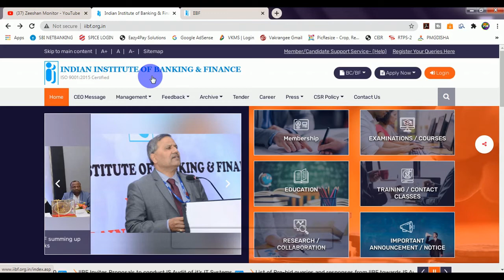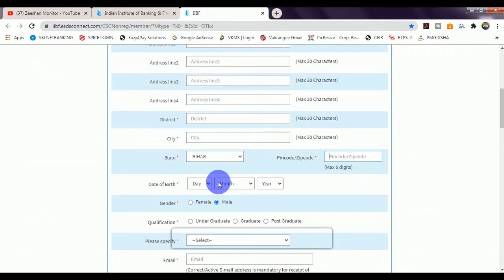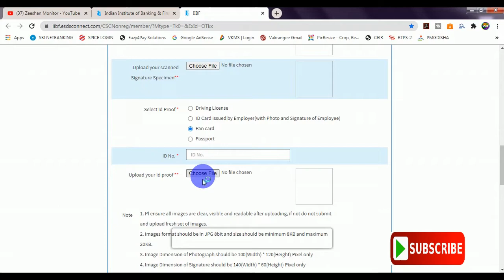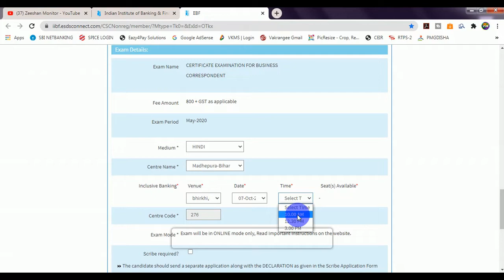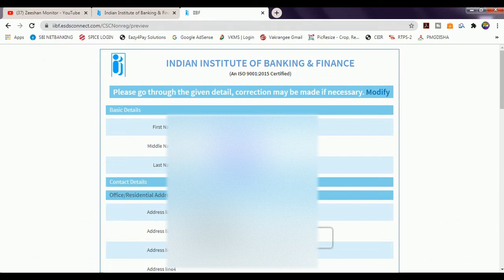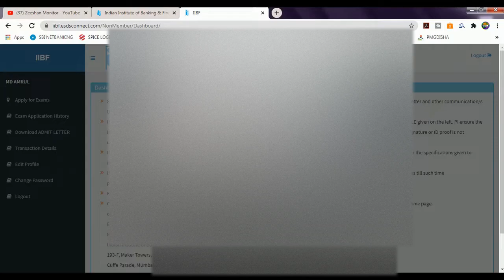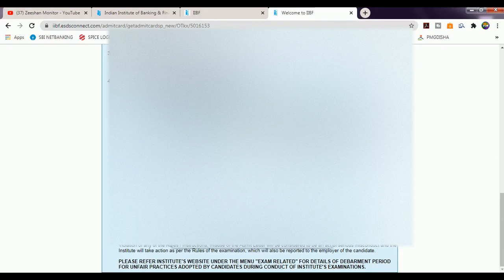BC Point lene ke liye IIBF Certificate Kaise Banaye | IIBF Exam ONLINE Apply | Zeeshan Monitor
BC Point lene ke liye IIBF Certificate Kaise Banaye | IIBF ONLINE Apply | Mini Bank Zeeshan Monitor

सिर्फ laptop का उपयोग करे मोबाइल का नही

पंजीकरण से पहले ही सारा आवश्यक कागज को एक folder में रख ले
सही सही साइज बना कर ताकि पंजीकरण के दौरान session expired न हो।

सारा कागज रंगीन में upload करे
और id card में सब कुछ पढ़ा जाए size कम करने पर न कि धुंधला रहे।

1. परीक्षा देने वाले का passport size फ़ोटो - 18kb

2. Signature size - 18kb

3. Id Card Photo PAN- 24 Kb

4. CSC WALLET में 1060 रखे ताकि 957 परीक्षा शुल्क कटे।

5. सब कुछ सावधानी से भरे , गलती का सुधार रुपिया काटने के बाद नही होगा।

6. Mozila का उपयोग करे।

7. ज्यादा समय लगने से session expired हो जाता है इसलिए फॉर्म भरने से पहले सारा document को निर्धारित साइज में बना ले। नही तो कई तरह का error आएगा।

8. Wallet से रुपिया कट जाए और admit कार्ड न मिले तो 24 से 36 घंटे इंतेज़ार करे। सब कुछ email पर भेजा जाएगा अपने आप।

IIBF एग्जाम पेपर पैटर्न

 1 - IIBF एग्जाम में कुल 100 प्रश्न पूछे जाते हैं जो की बैंकिंग, फाइनांस क्षेत्र से संबंधित रहते हैं।
 2 - सभी प्रश्न 1 नम्बर के होते हैं और कम से कम 50 नंबर पाने पर ही आप पास करते हैं

THANKS FOR WATCHING

Established in 1928 as a Company under Section 25 of the Indian Companies Act, 1913, Indian Institute of Banking & Finance (IIBF), formerly known as The Indian Institute of Bankers (IIB), is a professional body of banks, financial institutions and their employees in India. With its membership of over 776 banks and financial institutions as institutional members and about 7,77,566 of their employees as individual members, IIBF is the largest Institute of its kind in the world and is working with a Mission "to develop professionally qualified and competent bankers and finance professionals primarily through a process of education, training, examination, consultancy/counseling and continuing professional development programmes".

      During its 84 years of service, IIBF has emerged as a premier institute in banking and finance education for those employed as well as seeking employment in the sector, aiming for professional excellence. Since inception, the Institute has educated numerous members and awarded several banking and finance qualifications, viz., JAIIB, CAIIB, Diploma and Certificates in about 20 specialized areas and helped them to sustain their professionalism through Continuing Professional Development programs.

The Institute has also contributing in the area of financial inclusion by offering certification course for BC/BFs.

      IIBF is a 'Distance Learning' Institute. In order that the candidates who appear for the examinations get adequate education/knowledge inputs, the Institute offers various educational services. The pedagogy of Distance Learning offered by the Institute is (i) publishing specific courseware for each paper/examination; (ii) publishing work books; (iii) tutorials through accredited institutions; (iv) contact classes; (v) virtual classes; (vi) e-learning through portal; (vii) campus training for selected courses;(viii) exam related updates on web site etc.

 As a professional body, Institute tries to keep the members abreast with the happening in the banking space through daily e-news letter called "Fin @ Quest", a monthly bulletin – "IIBF-Vision", a quarterly journal – "Bank Quest" and Reports based on the Research Studies commissioned by the Institute on the subjects of topical importance to bankers and finance professionals, besides organizing Seminars, Conferences, Lecturers, short duration programs and Management Development Courses in collaboration with leading management institutions, as part of Continuing Professional Development.

The Institute has shifted to its new premises at Kohinoor City, Kurla which was inaugurated by His Excellency, Governor of Maharashtra Shri K Shankaranarayan on 11th May 2011.

      The new campus has two floors of which one floor has been exclusively earmarked for training purposes. State of the art training infrastructure has been created to offer class room training for the examinations of the Institute and also niche areas. The Institute has started offering Leadership development, Faculty development, and other courses in the new premises.